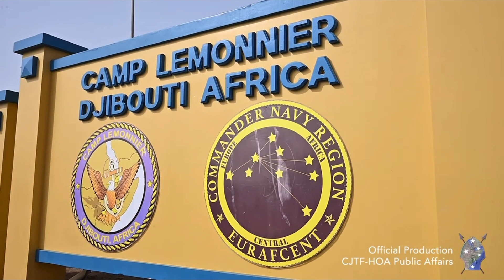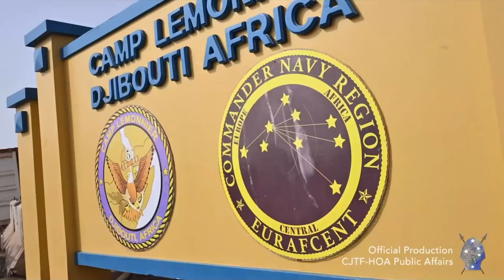BruteCast S6 E14–BGen Valerie Jackson, USMC, “Inside the WEZ: CJTF-HOA"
Strategic competition requires persistent presence and engagement with partners and allies around the globe. And while competition with China in the INDOPACOM region garners regular attention, the US AFRICOM area of responsibility has become increasingly critical to effectively countering the pacing threat. Under AFRICOM, the Combined Joint Task Force – Horn of Africa (CJTF-HOA) conducts operations to enhance partner nation capacity, promote regional stability, dissuade conflict, and protect U.S. and partner interests.

BGen Valerie Jackson, USMC, deputy commanding general of CJTF-HOA and director of the Krulak Center, joined us live from Camp Lemonnier to discuss the valuable work the soldiers, sailors, airmen, and Marines of CJTF-HOA are doing in the region to support African partners and allies, and strengthen the strategic influence of the United States against global competitors.

Enjoyed this episode? Think there's room for improvement? Share your thoughts in this quick survey - all feedback is welcome!